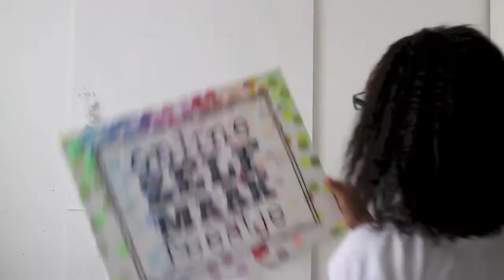online ZELFMAAK feestje - teaser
Doe jij mee met mijn online ZELFMAAK feestje?
start over enkele dagen.
Blijf op de hoogte via mijn nieuwsbrief:
Zie je daar!
grtjs,
KJ